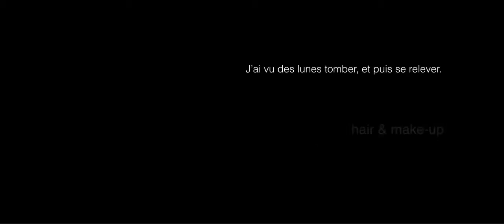J'ai vu des lunes tomber, et puis se relever (ottod'Ame FW12)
J’ai vu des lunes tomber, et puis se relever.
a film by almagreal
produced by ottod’Ame
filmed by jeppetto
starring Anastasia Shershen
art direction Giulia Reali
editing & post-production Juri Ciani
production coordination Silvia Sardi
styling Amelianna Loiacono
hair & make-up Stefania Caramelli

thanks to Silvia Paoli (bloodyfine), Carolina Bergamo & Debora Ugolini (almagreal), Ippodromo Le Cascine (Firenze)

インドの夏
Indian Summer
piano Massimo Alvito
arrangement Federico Coretti
mastering Matteo Mannocci
music consultant Sonia Perini
ottodame.it